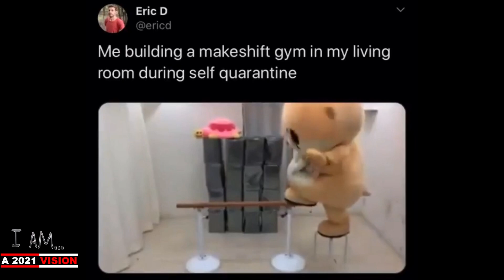I AM... #009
TheConversationContinues on Facebook, Instagram & Twitter.

***The opinions expressed in the following program are solely that of the guests.